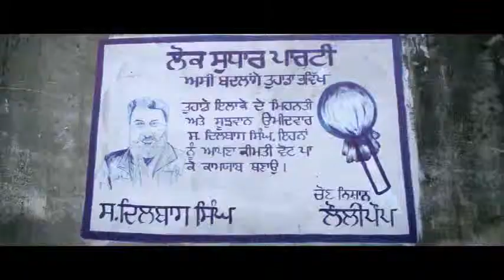Manje biste 2-15_LAKH_KADON_AAUGA___RAVINDER_GREWAL___POOJA_VERMA_-_New_Punjabi_Movies_2019_48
15_LAKH_KADON_AAUGA_(_OFFICIAL_TEASER_)___RAVINDER_GREWAL___POOJA_VERMA_-_New_Punjabi_Movies_2019_480P-reformat-16842960[Merge]